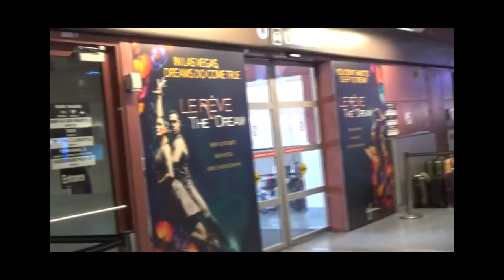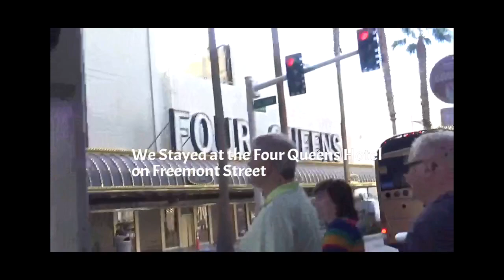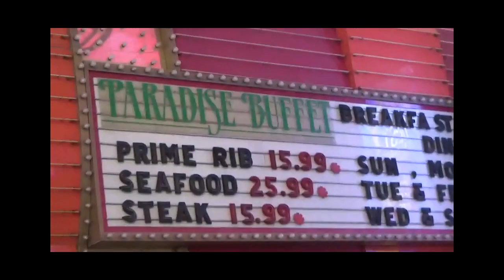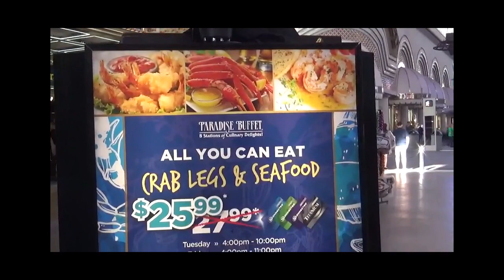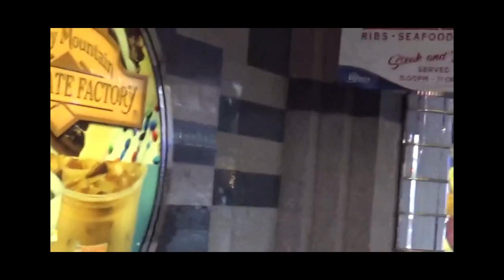Las Vegas Vacation - Freemont Street - Geo's Experience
Las Vegas Vacation - Freemont Street - Geo's Experience! This was such a great vacation. I am coming back to Las Vegas whenever I can. I truly enjoyed Freemont Street. I hope you enjoy this video.

If You Live in Texas, Get an electricity bill credit of $50 when you use my referral ID to become a Reliant customer